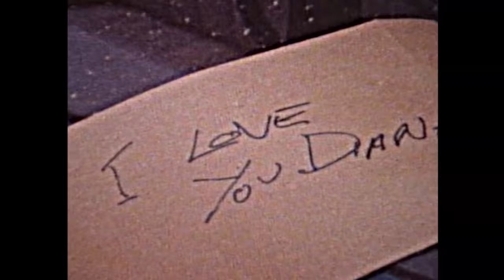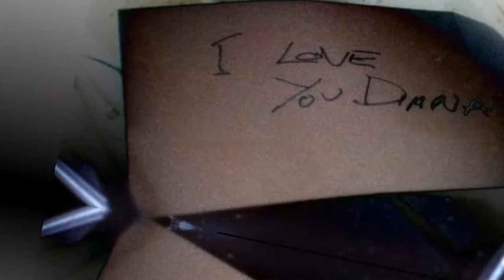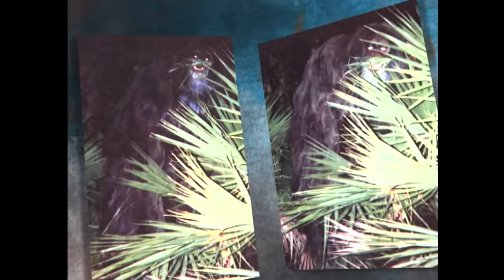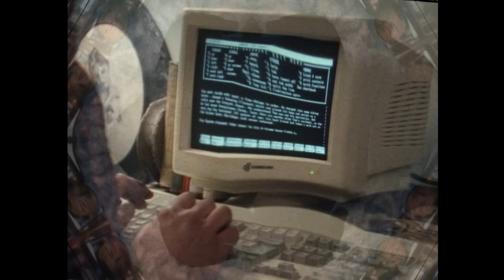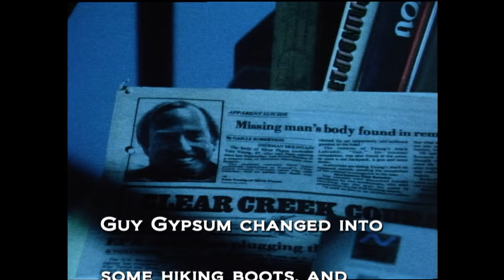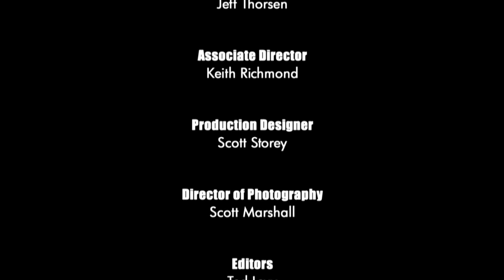Unsolved Mysteries with Dennis Farina - Season 6 Episode 20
This episode includes: Tube Sock Killer, Skunk Ape, Novel Disappearance, Into the Woods and Soldier Alexander.